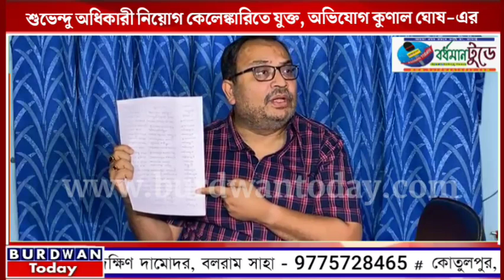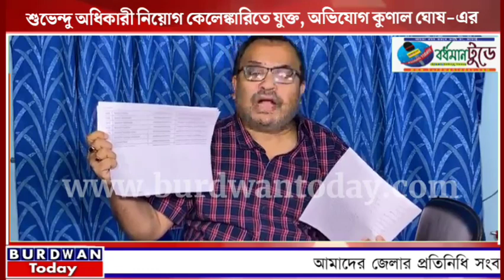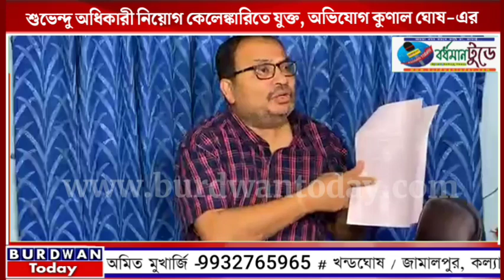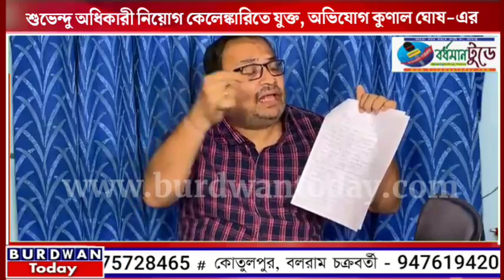শুভেন্দু অধিকারী নিয়োগ কেলেঙ্কারিতে যুক্ত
শুভেন্দু অধিকারী নিয়োগ কেলেঙ্কারিতে যুক্ত, অভিযোগ কুণালের